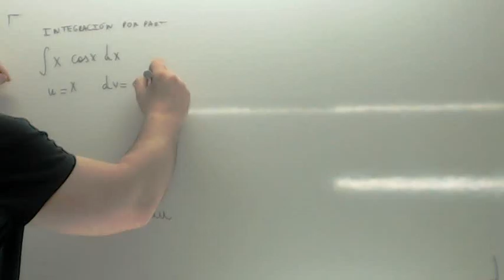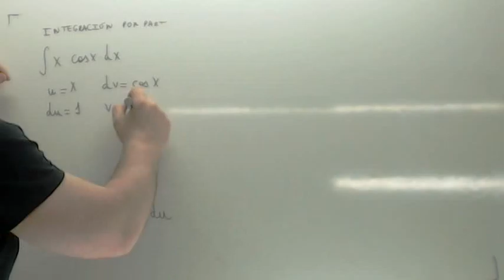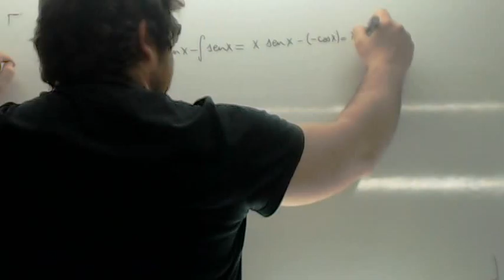Integracion por partes 06 Usero